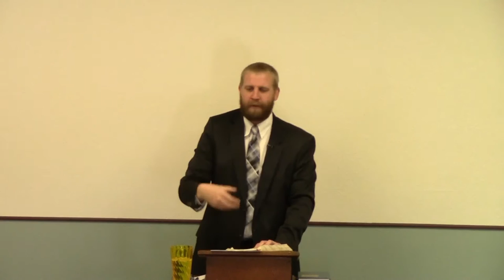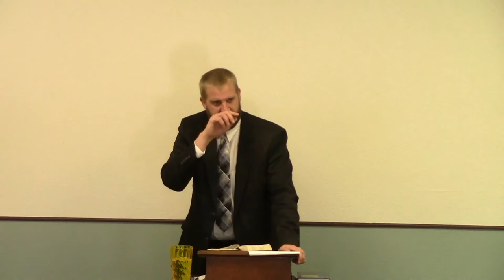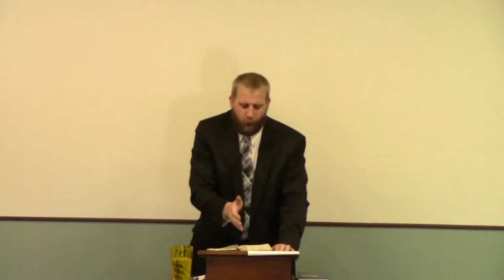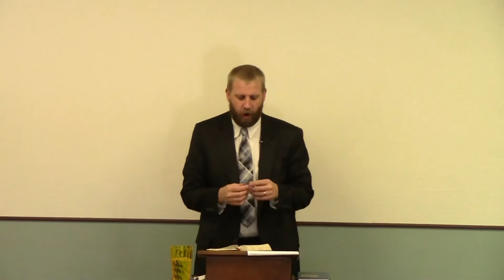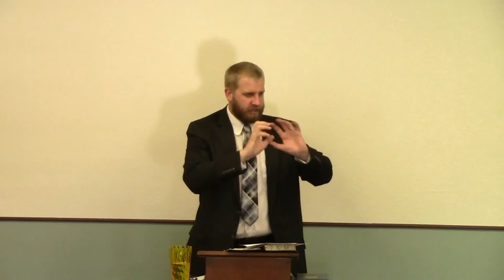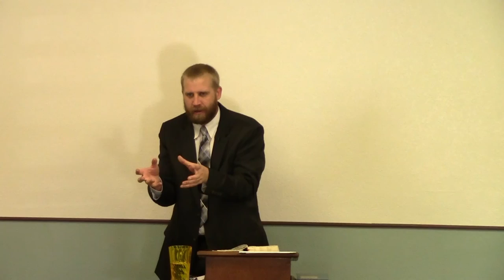Ye Are Too Superstitious